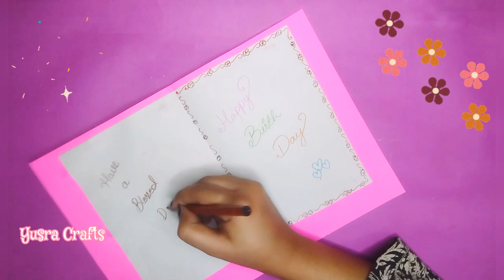Birthday Card For BFF || Easy Birthday Card Idea || Handmade Birthday Card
Hii Everyone !! In this video i m going to show you how to make birthday card for bff at home i hope u like it watch till the end...